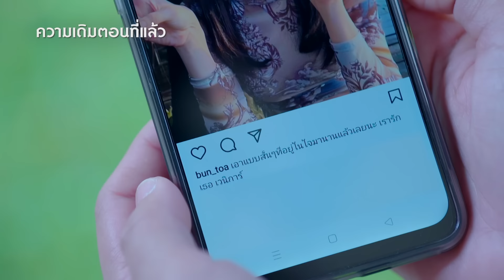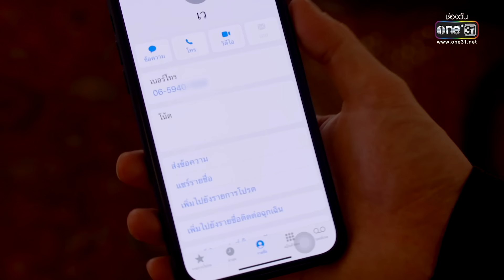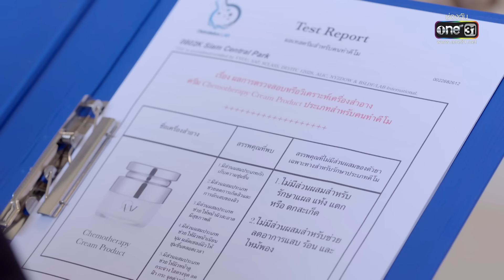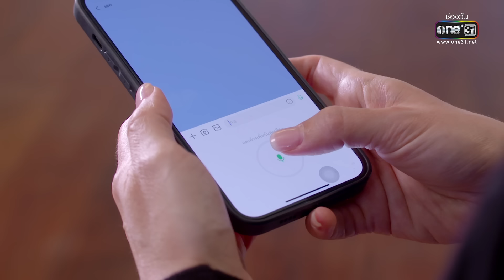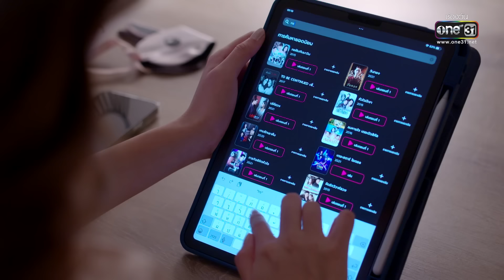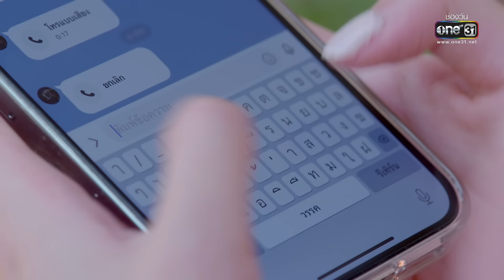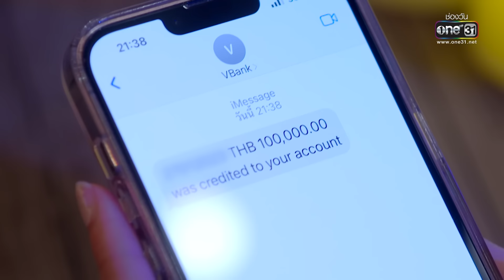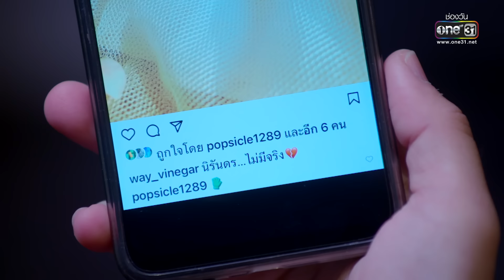(ENG SUB) รักร้าย Ep.14 (Full Ep) | 2 พ.ค. 66 | one31